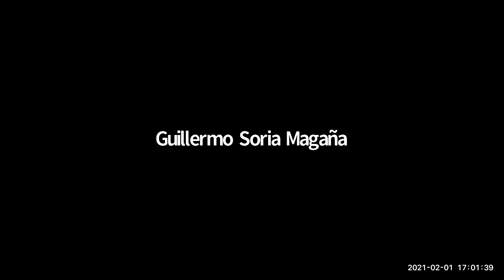[SNR] Solo Negocios Radio del 01 de febrero de 2021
Tema: Prima de Riesgo de IMSS y Declaraciones Anuales.